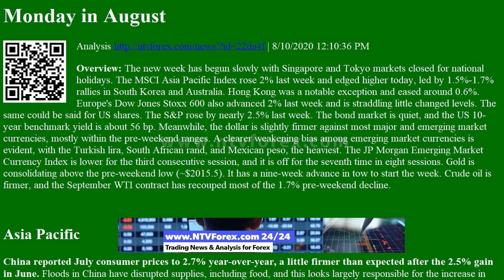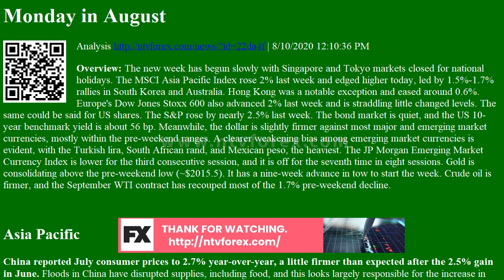Monday in August Analysis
Monday in August Analysis | 8/10/2020 12:10:36 PM
Overview: The new week has begun slowly with Singapore and Tokyo markets closed for national holidays. The MSCI Asia Pacific Index rose 2% last week and edged higher today, led by 1.5%-1.7% rallies in South Korea and Australia. Hong Kong was a notable exception and eased around 0.6%. Europe's Dow Jones Stoxx 600 also advanced 2% last week and is straddling little changed levels. The same could be said for US shares. The S&amp;P rose by nearly 2.5% last week. The bond market is quiet, and the US 10-year benchmark yield is about 56 bp. Meanwhile, the dollar is slightly firmer against most major and emerging market currencies, mostly within the pre-weekend ranges. A clearer weakening bias among emerging mar...